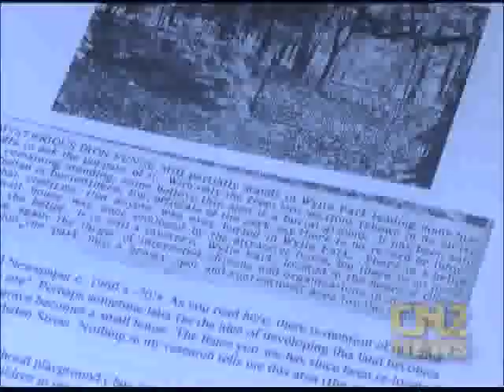Wylie Park - Forgotten Park